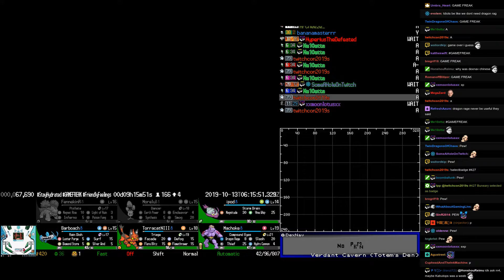TPP Randomized Ultra Moon - Beating Totem Kabutops